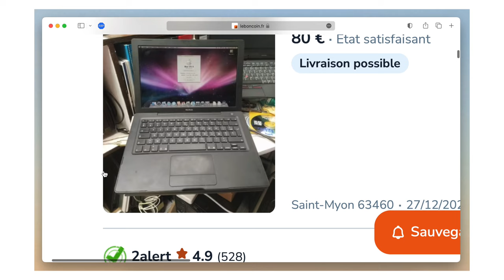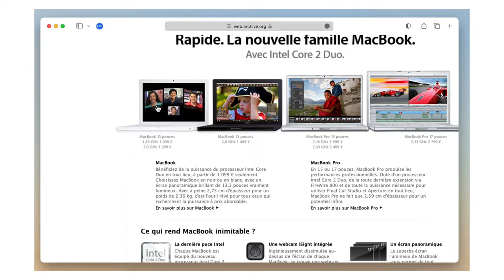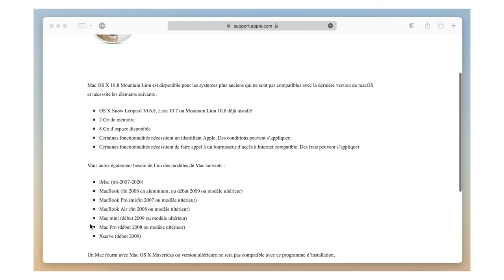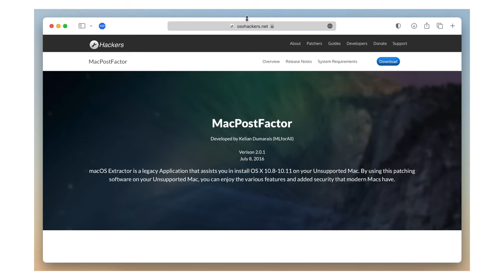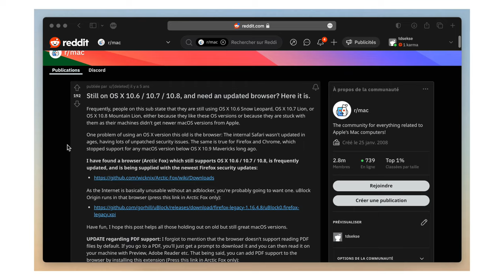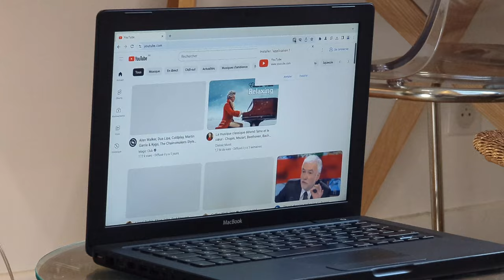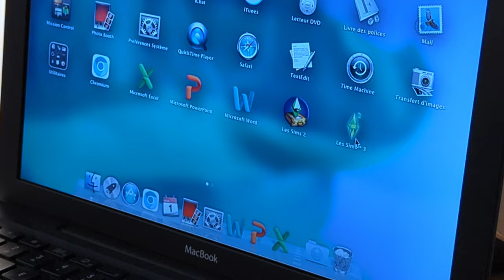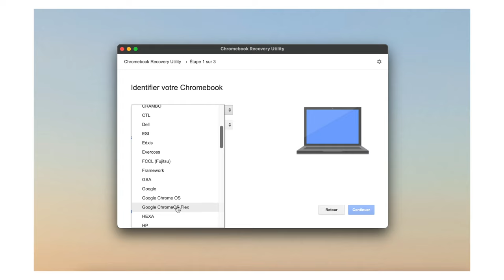J'ai acheté le rare MacBook noir d'Apple de 2007 !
Aujourd’hui est grand jour parce que je viens tout juste de m’acheter cette beauté : Un Macbook Noir de 2007 !

Pour cette première vidéo de 2024 j’ai décidé de taper fort,
je suis hyper heureux de vous présenter ce MacBook iconique que j’ai énormément eu de mal à trouver. Il est tellement rare qu’y a quasi pas d’annonce sur leboncoin, alors vous imaginez bien qu’en bon état et à bon prix c’est quasi mission impossible!!

J’ai eu bcp de chance en trouvant le mien en parfait état à seulement 60 euros, même sa coque en plastique n’est pas abîmée donc c’est trop cool.
Sans plus attendre on va le découvrir ensemble et pourquoi pas voir ce qu’on peut encore en faire en 2024 (17 ans après sa sortie)

On va voir ça tout de suite, c’est parti !

timecode :
00:00 Introduction
01:05 Présentation du MacBook
02:25 Upgrade RAM + SSD
02:49 Installation Mac Os X Lion 10.7.5
04:08 Navigation (Safari vs Chromium)
05:31 Office 2011
05:59 Sims 2 et Sims 3 Gameplay
07:35 Chrome OS peut-il sauver ce Mac ?